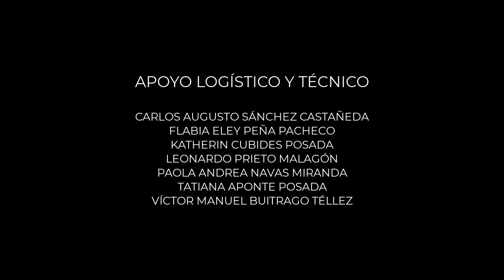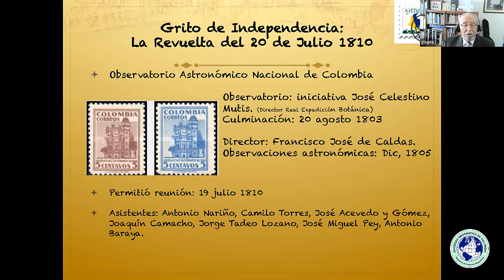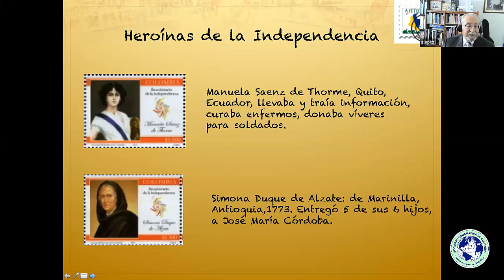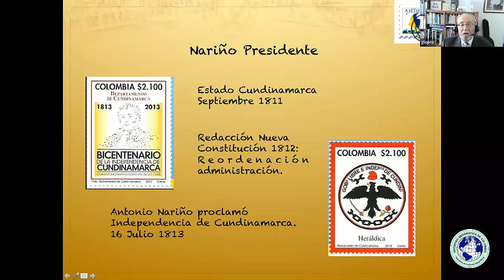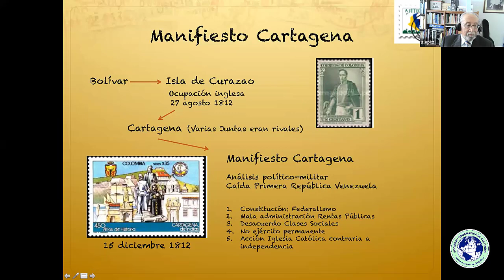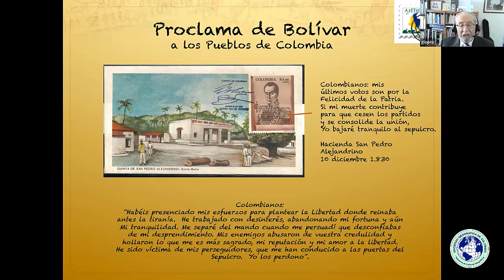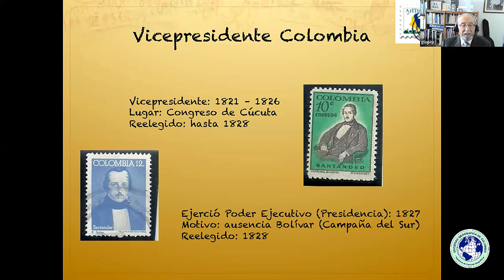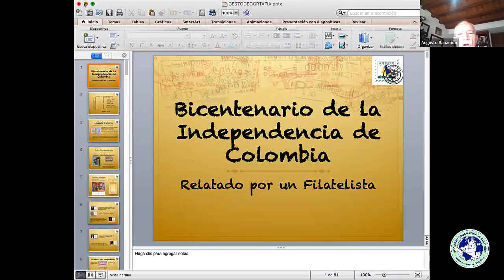GESTORES DE LA INDEPENDENCIA DE COLOMBIA RELATADO POR UN FILATELISTA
Segunda conferencia del IV Ciclo de conferencias: "Jornadas de Ciencia y Cultura - Eufrasio Bernal Duffo"
Conferencistas: Dr. GERARDO LÓPEZ-JURADO